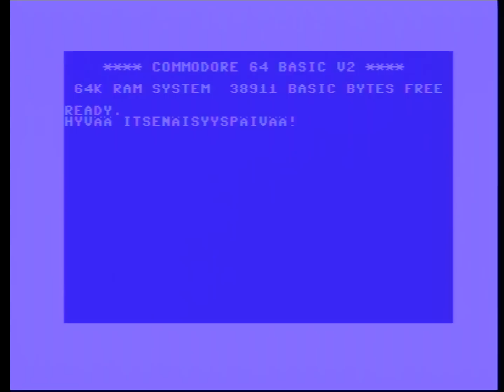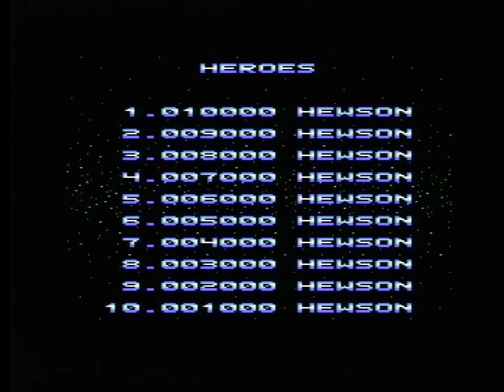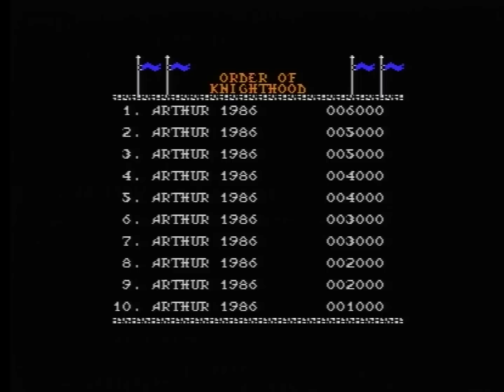Itsenäisyys-Pelataanpa: Suomipelien pioneerit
Itsenäisyyspäivän kunniaksi tutustumme Suomen ensimmäisiin pelivientituotteisiin. Lisäbonuksena on mukana julkaisematon Suomi-peli vuodelta 1986!

00:00 Sanxion
03:41 Delta
06:09 Quedex
07:09 Octapolis
10:28 Netherworld
14:29 Zamzara
16:54 Moonfall
18:14 Uuno Turhapuro Muuttaa Maalle
20:43 Little Knight Arthur